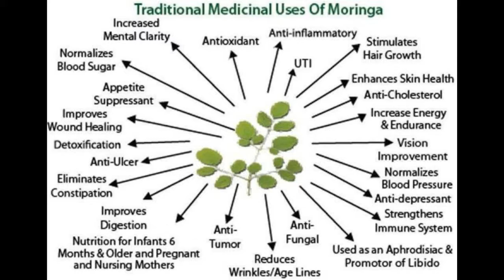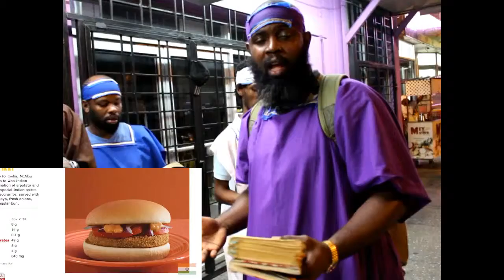HEALTH IN THE BIBLE PT 2